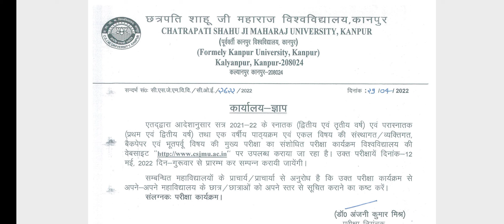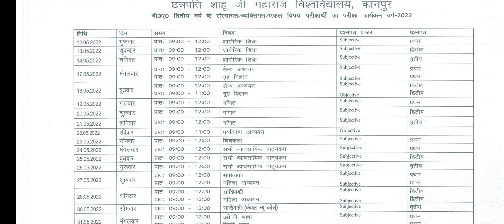csjmu B.A 2nd year New Scheme 2022 || Kanpur university exam date sheet 2022.